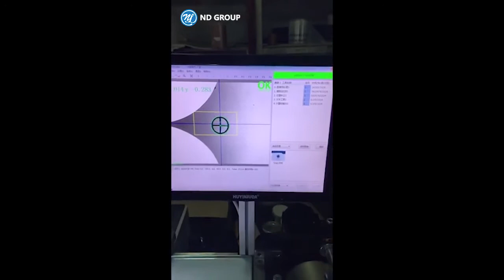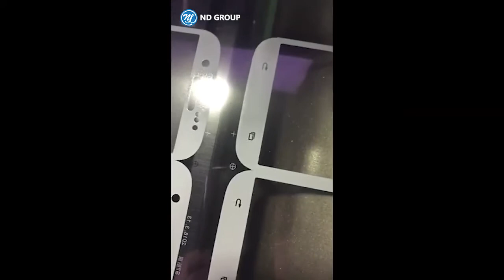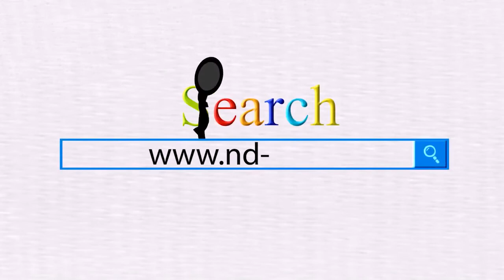Mobile screen ceramic protector production line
You are welcomed to contact with me anytime!